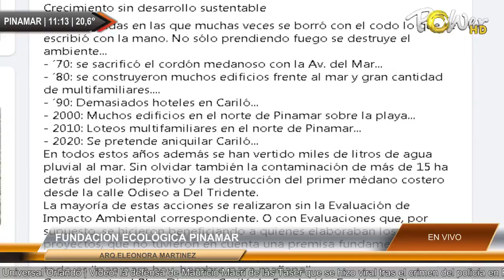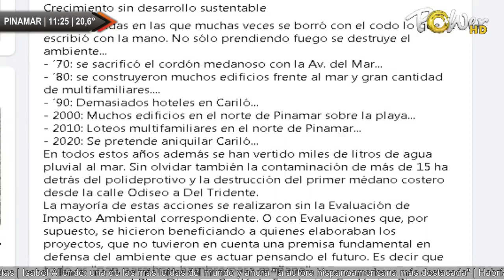PLAN DIRECTOR DE CARILÓ. FUNDACIÓN ECOLÓGICA PINAMAR. ARQ.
PLAN DIRECTOR DE CARILÓ. FUNDACIÓN ECOLÓGICA PINAMAR. ARQ. ELEONORA MARTÍNEZ.   | Para mas detalles ver | Publicite con nosotros